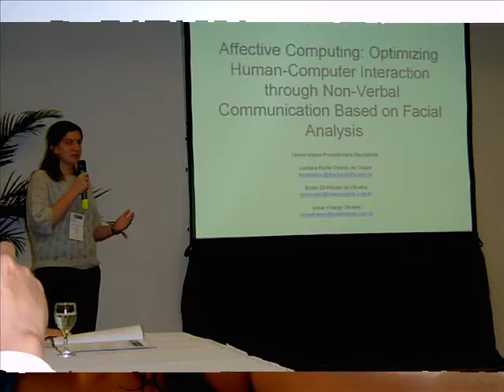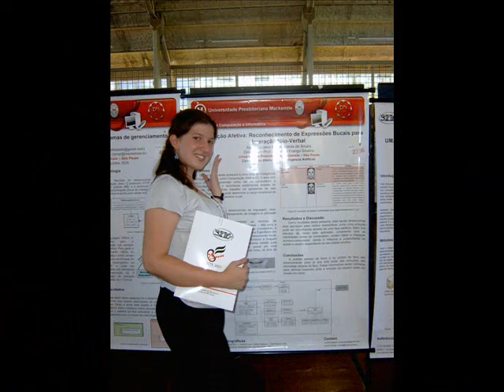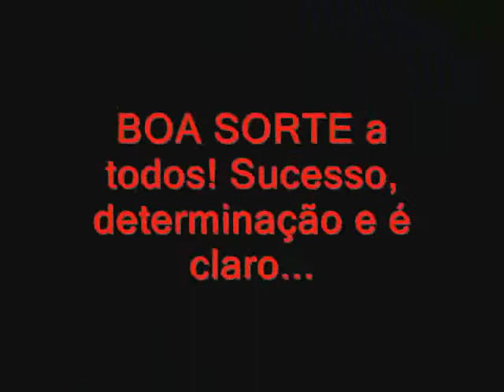Colação de Grau - ccmack 2007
Vídeo para o pessoal do CCMACK! De Jan/2004 a Dez/2007